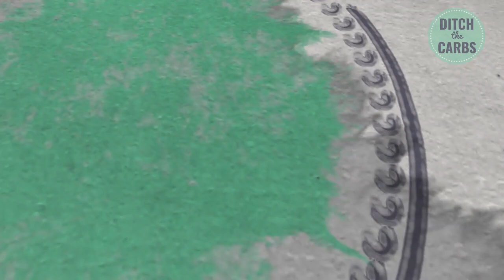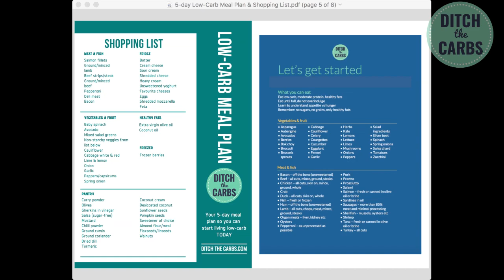Top 3 mistakes you’re making when STARTING LOW-CARB AND KETO - and how to fix them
TOP 3 LOW-CARB AND KETO MISTAKES:
1: Not tracking your macros
2: Setting the wrong macros
3: Snacking too much (and why this imperative to understand).

RECIPE INDEX - over 300 naturally low-carb, sugar-free, gluten-free recipes and made with simple budget-friendly ingredients.

GET STARTED - do these 3 THINGS to ditch the carbs … and live your best life.

Easy healthy low-carb and keto family-friendly recipes and 5-minute tips.

2: FREE 5-DAY MEAL PLAN & SHOPPING LIST - to get started FAST!

3: BECOME A PRO MEMBER - You're just ONE decision away from living your best life.

It's FINALLY time to reach your weight loss goal AND stay there.

I will teach you everything you need to know to live low-carb and sugar-free PLUS the FAMOUS mini-challenges that stops you falling back into old habits.